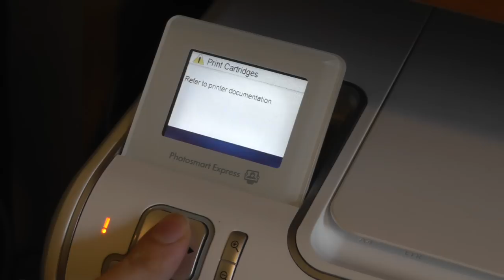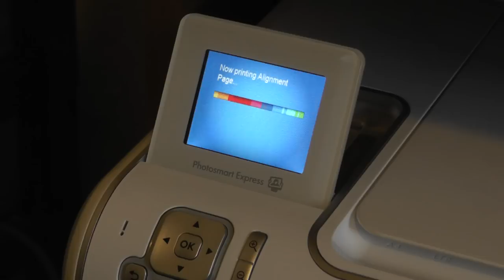How To Fix A Printer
How to fix the HP C5280 "refer to printer documentation" error.